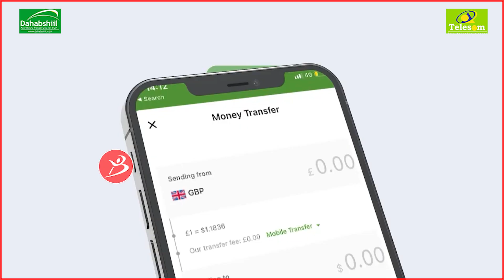UK Oo Safiir Cusub U Soo Magacaabay Somalia